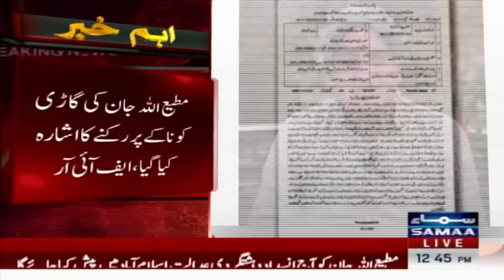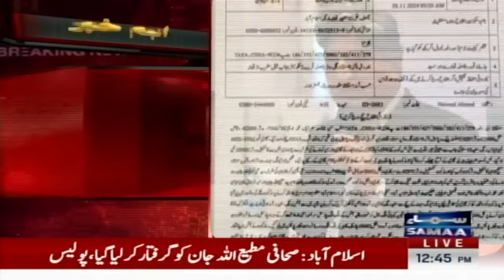Matiullah Jan arrested from Islamabad | Breaking News | Samaa TV